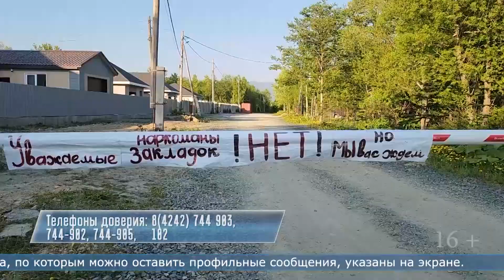07.06.2024 Полиция проверила на наличие тайников закладок лесной массив у СНТ «Радужное»